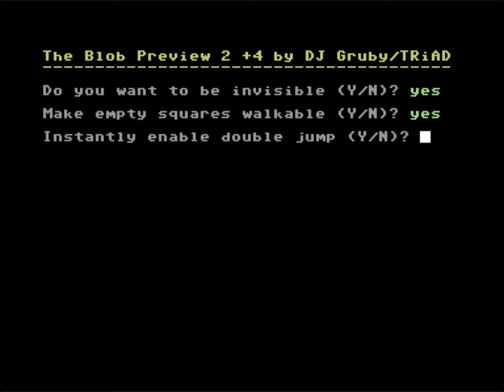C64 Crack: The Blob preview V2 by Triad ! 29 September 2024!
Airwolf/F4CG